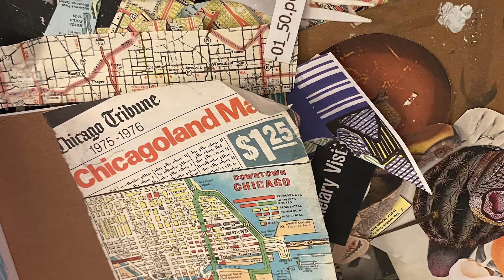Brandon Perl fo Plastic Happiness by After Five Studio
Before and after video of customized toys for "Plastic Happiness", a collective art exhibit using Happy Meal toys as plastic platforms.